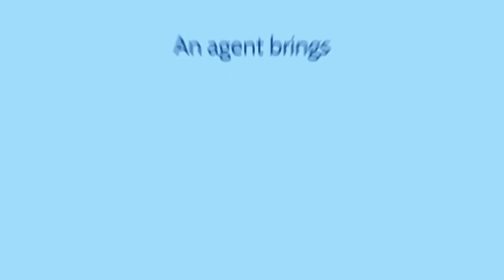unknown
If you’re thinking about selling your house, don’t go at it alone. Let’s connect today so you have a trusted professional to rely on when you’re ready to sell.

Ben Larson
Engel & Volkers LA - South Bay
Lic#01746853